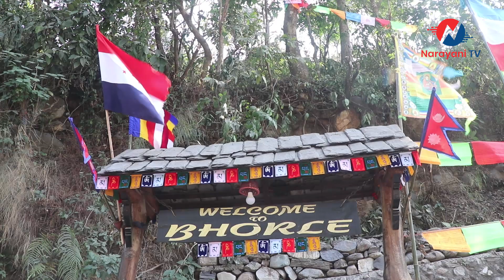आफ्नो गाउँ आफै बनाउ अभियानमा भोर्लेबासी, राज्यको एक पैसा सहयोग पाईएन,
तमु ल्होसारको अवसरमा गाउले आफैले निर्माण गरेको बाटो ( सिंडी ) गाउँ अवलोकन गराउदै भोर्लेबासी, नारायणगढ–मुग्लिन राजमार्ग अन्तरगत गाईघाट नजिकै राजमार्गदेखि २०० मिटर माथी चडेपछि पुगिन्छ रमणिय गुरुङबस्ती भोर्ले,

Follow on social sides.